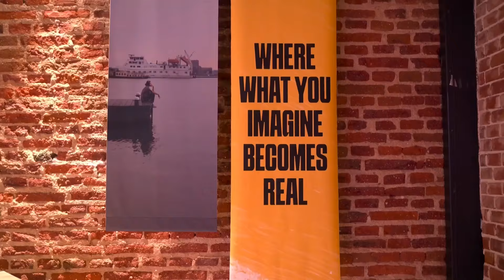ETH Is Down Bad, While L2s Are Ripping. Are L2s Parasitic to Ethereum?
🔥 EPISODE LINK 🔥

Ethereum's Layer 2 solutions are booming, but are they inadvertently holding back the value of ETH itself?
In this episode, Justin Bons and Ryan Berckmans engage in a heated debate over whether L2s are enhancing Ethereum's ecosystem or siphoning off its potential. They discuss the impact of L2s on decentralization, network effects, and whether Ethereum L1 can scale on its own or if the base layer and the rollups now have different incentives. Has Ethereum scaled appropriately for future usage, or was scaling via L2s the wrong roadmap for Ethereum?
Show highlights:
🔹  00:00 Intro
🔹  02:43 How Ethereum's rollup-centric roadmap consists of a decentralized Layer 1 (L1) for security with Layer 2 (L2) providing more transaction throughput
🔹  04:53 Why Justin is so critical about how L2s centralize Ethereum
🔹  14:53 Why, according to Ryan, Layer 2 solutions aren't parasitic to Ethereum but instead enhance its network effects, decentralization, and long-term value
🔹  25:35 Why Justin criticizes Ryan’s reliance on "trust me, bro" arguments, questioning the tribalism and authority in claiming the superiority of Ethereum researchers over those from other blockchains
🔹  28:15 How Justin thinks the Ethereum L1 could scale and what the tradeoffs are
🔹  39:58 Justin’s argument that Ethereum is stuck in the past and his claim that the blockchain trilemma doesn't exist anymore
🔹  46:30 Ryan’s take on Ethereum's L1 scaling focuses on solving bandwidth limitations and addressing whether L2s are going to fully decentralize
🔹  51:01 Whether SNARKS is the way that Ethereum scales the L1
🔹  59:24 Whether L2s will start accepting other tokens to pay for gas
🔹  1:05:23 Why Ryan predicts Ethereum's L2 adoption will surge, driving up L1 fees and boosting Ether's value as the leading digital money
🔹  1:05:39 Whether based rollups are a good solution for Ethereum to scale without losing all the fees
🔹  1:13:21 Why L2s would even try to decentralize and why Justin says that Solana has a better roadmap than Ethereum
🔹  1:17:54 Concluding thoughts from Ryan and Justin

Guests:
⭐️ Justin Bons, Founder & CIO of Cyber Capital
⭐️ Ryan Berckmans, Ethereum community member and investor

NEW EPISODES OF UNCHAINED EVERY TUESDAY AND FRIDAY!
ALONG WITH BITS & BIPS AND THE CHOPPING BLOCK